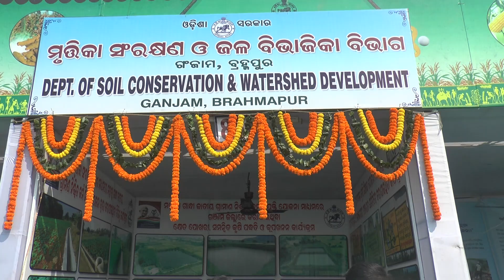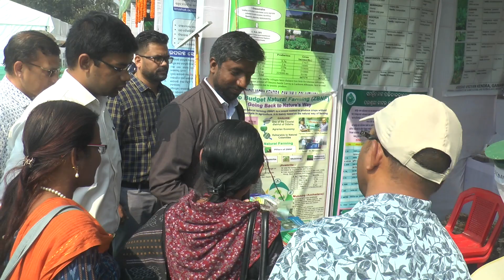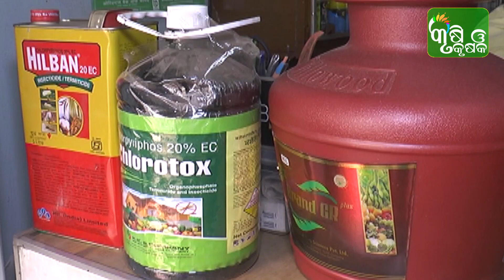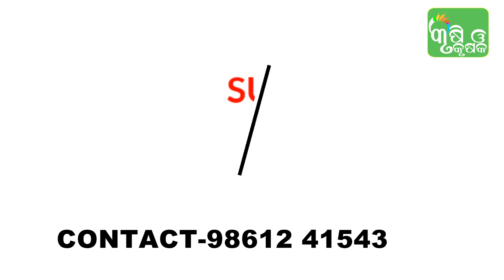କୃଷି ବିଜ୍ଞାନ କେନ୍ଦ୍ର,କୃଷି ମେଳା ବ୍ରହ୍ମପୁର॰